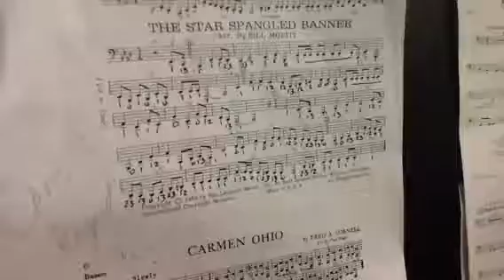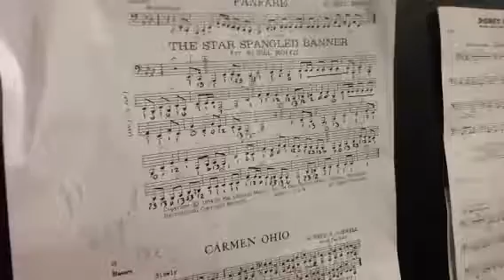Tuba Star Spangled Banner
For my tuba friends